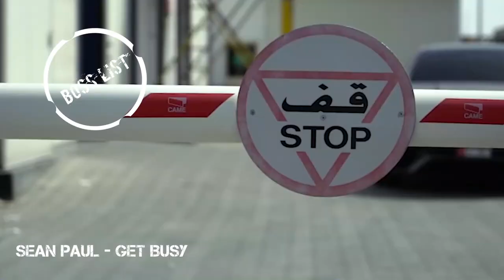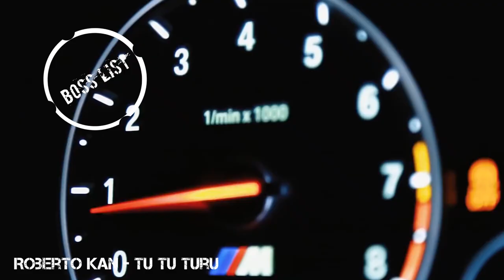TOP 5 Spring MUSIC 2020 In YOUR CAR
Hello! Here you will find the best tracks lately!